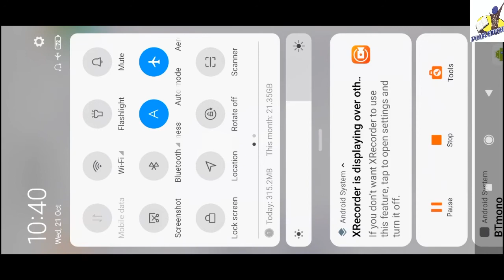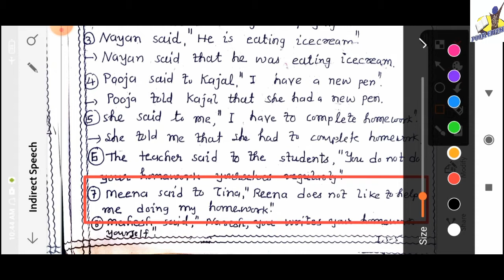STANDARD:- 9 - 10 / SUBJECT:- ENGLISH (GRAMMAR - DIRECT AND INDIRECT SPEECH / PART-3 )